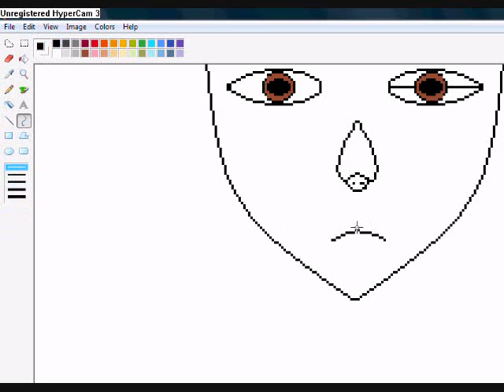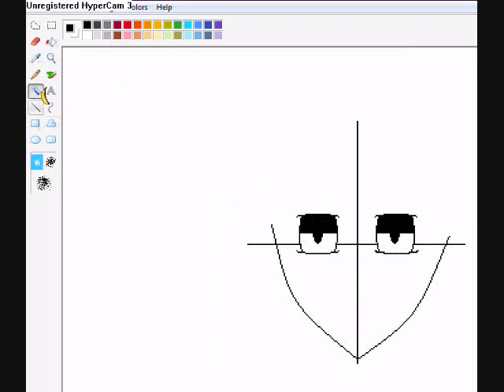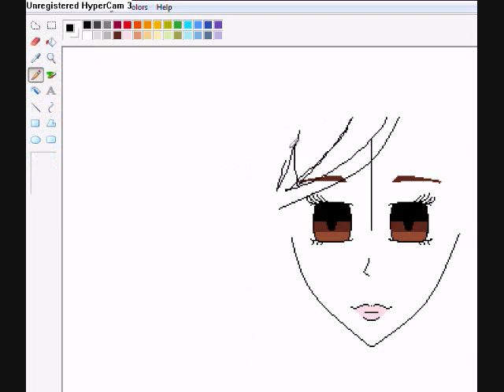Über Facemakers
Here is the other video I made because I had no internet and I was bored. What you're watching is an extremely poor and lazy attempt at making my face. Which, honestly, does not look like me at all. also, the second face you will see will be my sister's poor and lazy attempt at making her face.